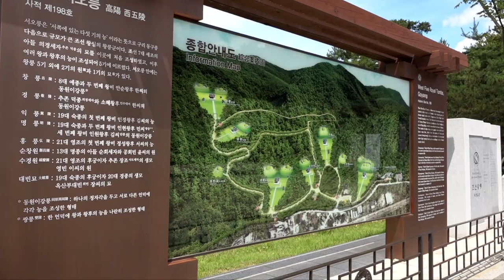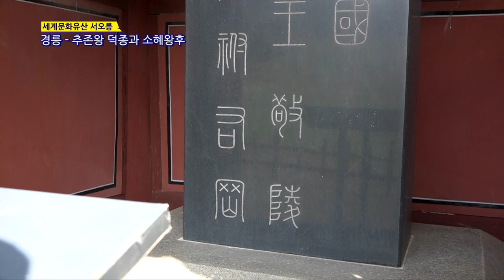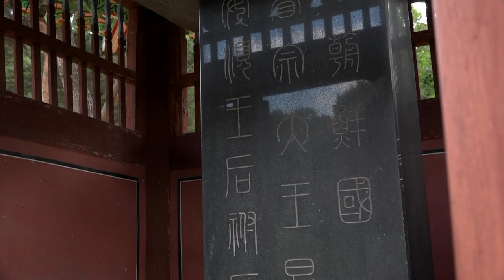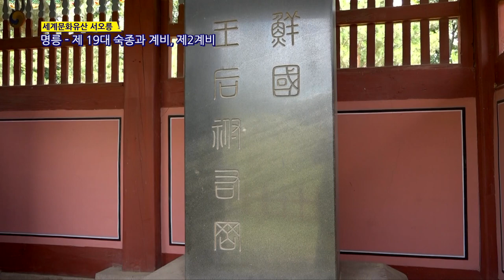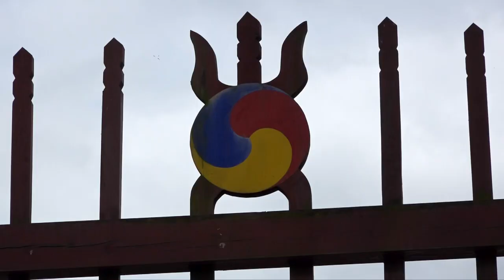조선왕릉 서오릉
서울 서쪽과 경계를 이루는 고양시 덕양구 용두동에 창릉·익릉·명릉·경릉·홍릉 등 5기의 왕릉이 있어 서오릉이라 한다.

총면적 55만여 평으로 구리시의 동구릉 다음으로 큰 조선왕조의 왕실 족분군이다.

서울 구산동사거리에서 걸어갈 수 있을 정도로 가까운 거리인데다, 숲이 울창하게 우거져 인근 주민들이 아침 저녁 산책코스로도 즐겨 찾는 곳이다.